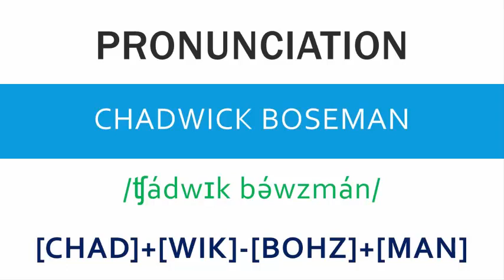How to pronounce Chadwick Boseman - Speak Right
In this video we will learn how to say Chadwick Boseman or how to pronounce Chadwick Boseman.

Chadwick Aaron Boseman (November 29, 1976 – August 28, 2020) was an American actor. He played several historical figures, such as Jackie Robinson in 42 (2013), James Brown in Get on Up (2014), and Thurgood Marshall in Marshall (2017).